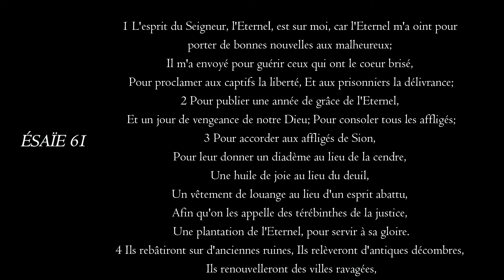Prière pour les serviteurs de Dieu avec la servante de Dieu Marie-Claire Ntumba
Dans ce temps de prière, nous implorons le secours de Dieu pour ses serviteurs.
Prions ensemble!